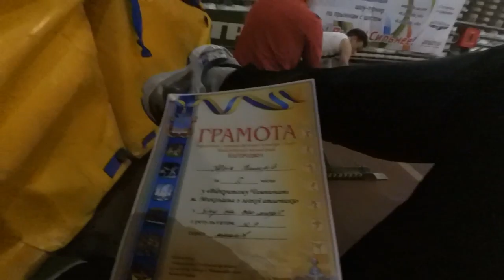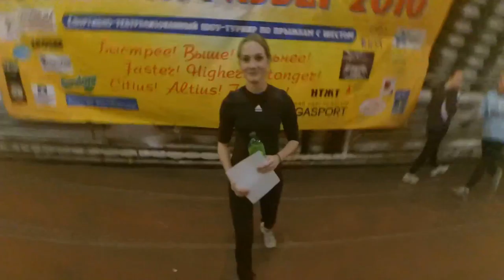Жизнь атлета: Зимний сезон. Соревнования. Личный рекорд.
Начало зимнего сезона. С началом зимы пришло время жаркого соревновательного сезона у наших спортсменов ну и у меня=). Открыл сезон, поставил личный рекорд и брали интервью=)
Я надеюсь никто не в обиде=)
Лично от себя хочу поздравить всех призеров и участников соревнований с успешным началом соревновательного сезона!
С наступающим Новым 2017 годом!
Желаю крепкого здоровья, новых достижений и побед!